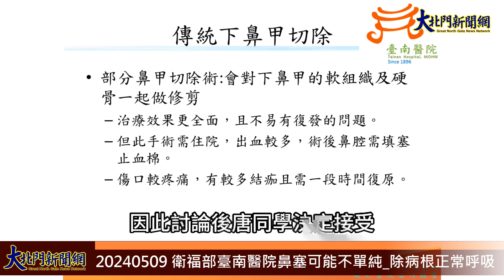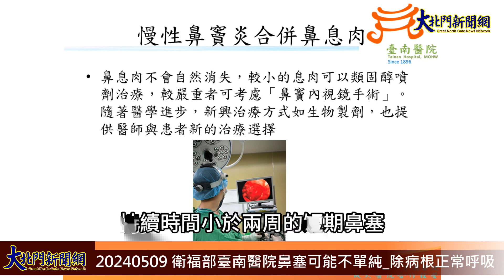20240509 衛福部臺南醫院鼻塞可能不單純 除病根正常呼吸—大北門新聞網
案例1
23歲唐同學長期有雙側鼻塞、打噴嚏、流鼻水等問題，導致有難以入睡、張口呼吸、上課精神不佳等情況。經檢查發現為雙側肥厚性鼻炎合併鼻中膈彎曲，以藥物治療數月後狀況改善有限，因此討論後唐同學決定接受「鼻中膈與下鼻甲成形術」，術後總算可以用鼻子好好呼吸了。
肥厚性鼻炎
照鏡子時，有時可以看到兩側鼻腔內各有一塊粉紅色組織，就是下鼻甲。因下鼻甲肥厚而造成的鼻塞稱為肥厚性鼻炎，大多是因為鼻子長期發炎（如過敏性鼻炎、感冒、鼻竇炎等）所引起的。坊間常將下鼻甲誤稱為鼻息肉，但這種說法不僅是錯誤的，也常造成混淆。
肥厚性鼻炎治療可先嘗試類固醇鼻噴劑、口服抗組織胺。若藥物治療3個月以上沒有效果，就必須思考手術介入的可能性。較新的手術方式有動力旋轉刀、無線射頻冷觸氣化棒；相較於傳統的切除手術，兩者皆有出血少、恢復快、黏膜保留完整等優點。
 鼻中膈彎曲
    大部分鼻中膈的彎曲是自然形成的，少數為是因外傷造成。鼻中膈過彎會造成單側鼻塞，彎曲處也容易流鼻血，彎曲的凹側邊易有肥厚性鼻炎，嚴重的鼻中膈彎曲也可能阻塞鼻竇開口造成鼻竇炎。單純鼻中膈彎曲若無症狀可不必理會，若有以上症狀則可以「鼻中膈成形術」解決。
案例2
54歲的李女士長年苦於雙側鼻塞，聞不到味道已超過5年，且時常有膿鼻涕。經內視鏡檢查發現是雙側慢性鼻竇炎合併鼻息肉，接受雙側鼻竇內視鏡手術後，症狀明顯改善，術後恢復良好。
慢性鼻竇炎合併鼻息肉
鼻息肉是一透明果凍狀的發炎組織，並不是鼻腔裡本來就存在的東西，而其形成多與慢性鼻竇炎、鼻過敏有關。常見症狀有鼻分泌物增加、鼻塞、嗅覺下降、臉部疼痛等症狀，進而影響睡眠及生活。鼻息肉不會自然消失，較小的息肉可採用類固醇噴劑治療，較嚴重者可考慮「鼻竇內視鏡手術」。隨著醫學進步，新興治療方式(如生物製劑)也提供醫師與患者新的治療選擇。
案例3
69歲的王先生右側鼻塞(有異物感)多年，合併有鼻涕。內視鏡與電腦斷層檢查發現為單側鼻內腫瘤，經與醫師討論後接受「動力旋轉刀輔助內視鏡腫瘤切除術」，病理報告顯示是倒生性乳突瘤。術後右鼻不再流鼻涕及阻塞，後續門診追蹤也無發現殘餘腫瘤。
鼻腔鼻竇乳突瘤
此為鼻腔鼻竇的黏膜上所產生的良性上皮性腫瘤，與人類乳突病毒有關，和鼻息肉外表很相似，但通常發生在單側、較易流血、且會侵犯骨頭。當腫瘤持續變大時可能堵住鼻竇開口，妨礙鼻竇的分泌物排出而造成鼻竇炎。若不移除病灶，未來十年演變成癌症的可能性高達10%。乳突瘤的切除手術大多可在內視鏡下進行，配合動力旋轉刀的輔助，可減少出血量；乳突瘤在切除後仍有15~70%的復發率，因此術後需按時回門診追蹤。
鼻塞是個相當常見但惱人的問題，也會經常影響睡眠、工作或學習的專注力、生活品質。持續時間小於兩周的短期鼻塞，多為上呼吸感染所造成；若時間超過兩週，建議尋求耳鼻喉科醫師進行檢查，以利早期發現疾病、早期治療。